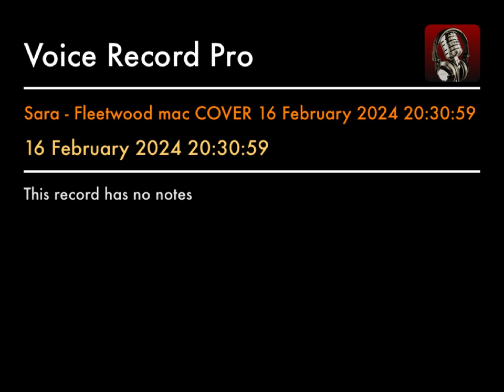Sara - Fleetwood mac COVER 16 February 2024 20:30:59